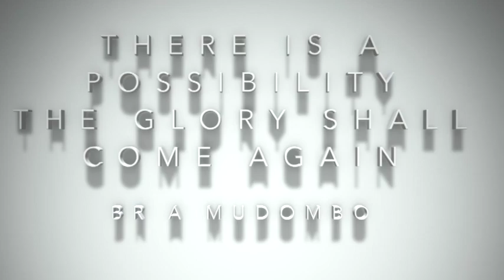There Is A Possibilty The Glory Shall Come Again